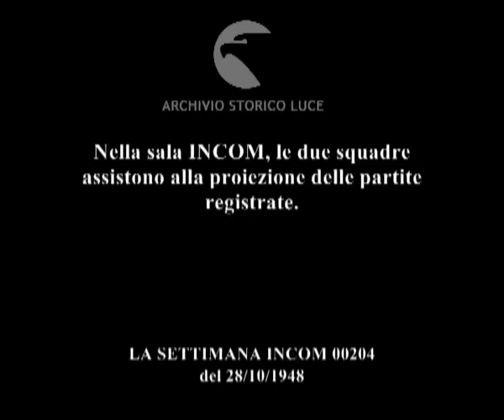Cinema e sport: "Roma" e "Lazio" si vedono sullo schermo.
Nella sala INCOM, le due squadre assistono alla proiezione delle partite registrate.
Descrizione sequenze:Nella sala di proiezione della INCOM, i calciatori e altri resposabili delle due squadre commentano e analizzano le partite proiettate sullo schermo di cui sono stati protagonisti ;